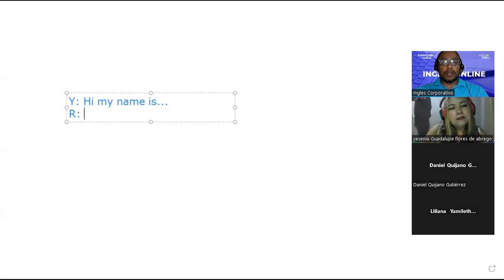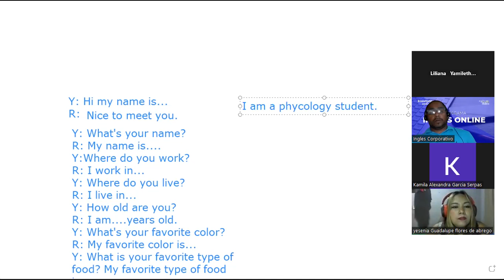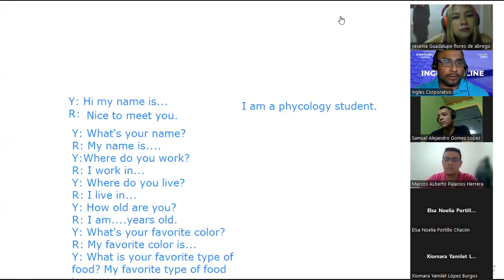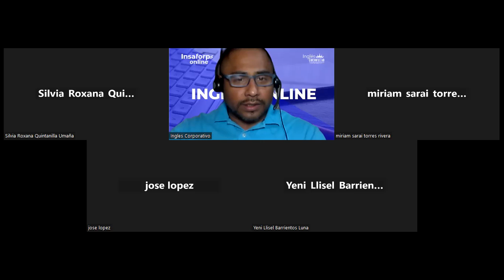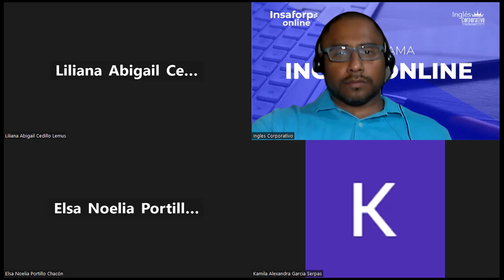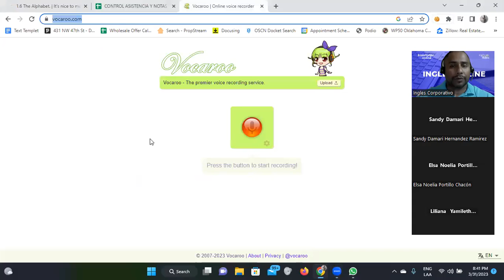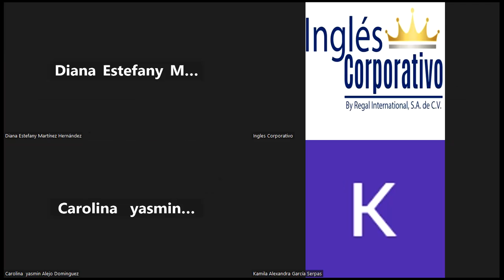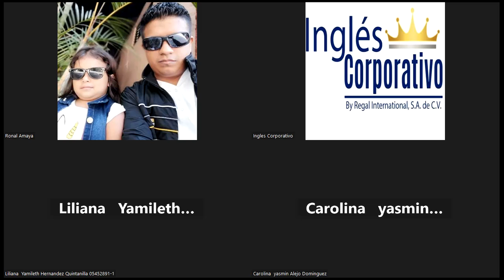SESION 3-31/03/2023-FI-REGA-140-Santos Vasquez-The Alphabet